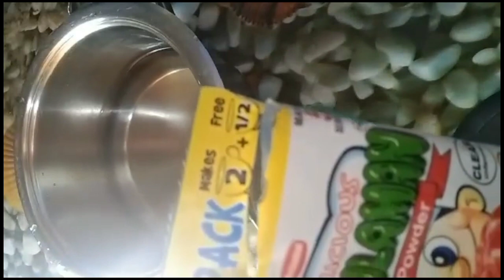how to make ice candy best recipe negosyo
PLEASE SUPPORT MY YOUTUBE CHANNEL! THANK YOU SO MUCH